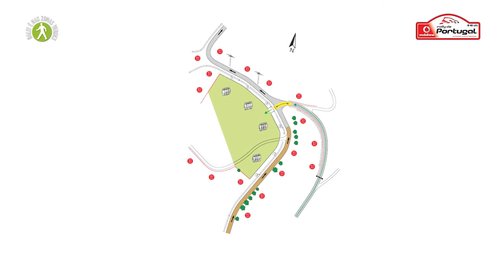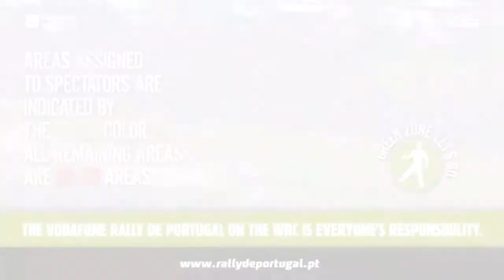ZE 16 (11,09 km) – Ponte de Lima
SS 4/7 Ponte de Lima, 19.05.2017
27,46 km
Ponte de Lima 1 – 11h46
Ponte de Lima 2 – 17h46